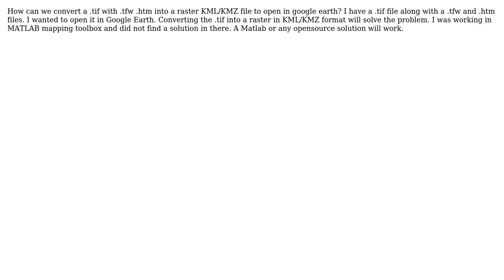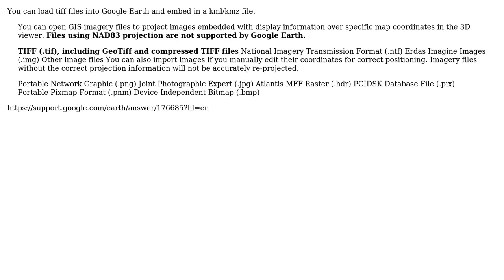GIS: How can we convert a .tif with .tfw .htm into a raster KML/KMZ file to open in google earth?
With thanks & praise to God, and with thanks to the many people who have made this project possible! | Content (except music & images) licensed under CC BY-SA | Music | Images & others | With thanks to user tanvir user Mapperz user Jordan Bess and the Stack Exchange Network Trademarks are property of their respective owners. You are responsible for your own actions.